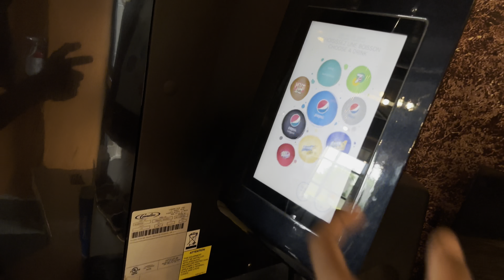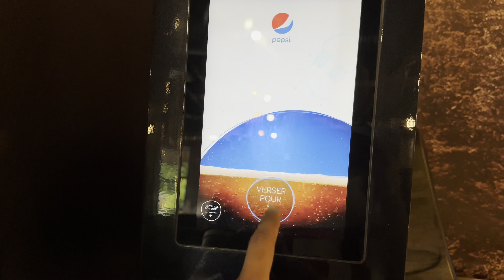How much people pay to get their Backyard clear| side hustle in Canada| unique job in canada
Helloouuu,
Welcome back, everyone, to my YouTube channel! I'm truly grateful for your unwavering support and the time you invest in watching my videos.

Here on my channel, I strive to create captivating content by harnessing the power of my phone and unleashing my creative spirit. It's amazing how, with just a smartphone, I can capture unforgettable moments and bring them to life on the screen.

Now, let's talk about the primary weapon in my filmmaking arsenal—the iPhone 11. With its remarkable capabilities, this device empowers me to transform my visions into high-quality, awe-inspiring footage. If you're eager to get your hands on the iPhone 11, you can find it at the ever-reliable Best Buy: [iPhone 11 at Best Buy]

But wait, there's more! To add that extra touch of cinematic magic and smoothness to my shots, I enlist the help of the extraordinary DJI OM 5 gimbal. This nifty tool elevates my videos to new heights, making them look effortlessly professional.

Last but certainly not least, let's talk about my secret weapon—the Nikon Z6ii. This special camera is a powerhouse of innovation, providing me with a treasure trove of unique features and capabilities that enhance the visual storytelling in my videos. To unlock its full potential, head over to the official Nikon website, where you can delve deeper into the wonders of the Nikon Z6ii and even make it yours: [Nikon Z6ii]

I cannot express enough how grateful I am for your continuous presence on this incredible journey. Your time and support mean the world to me.